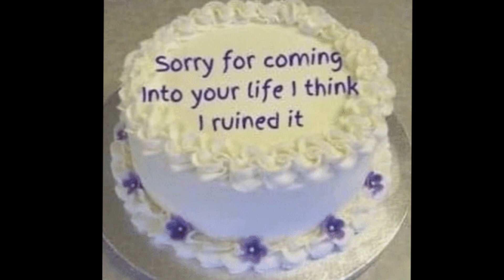loser monologue - sign crushes motorist (super slowed + reverb)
artist: sign crushes motorist